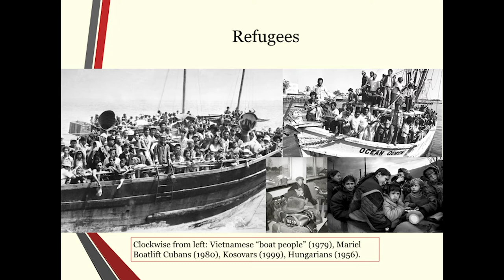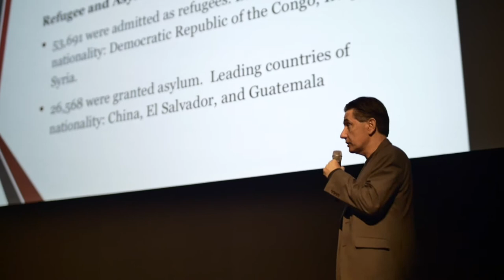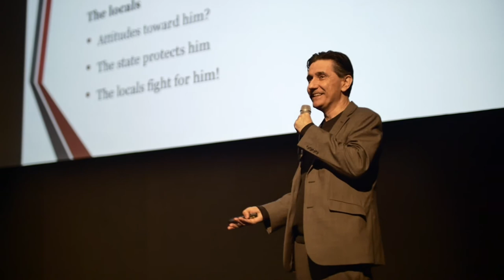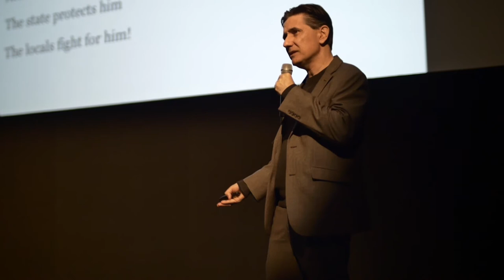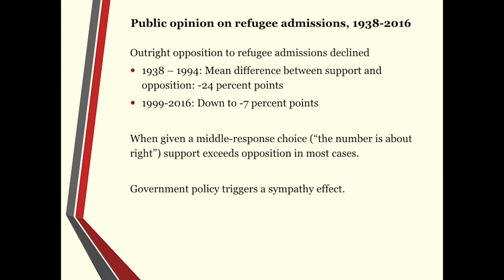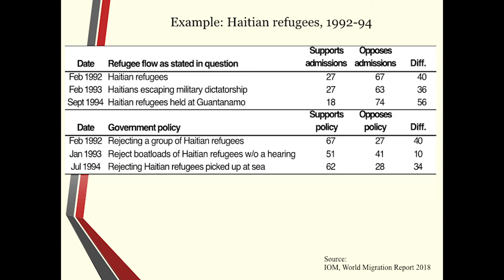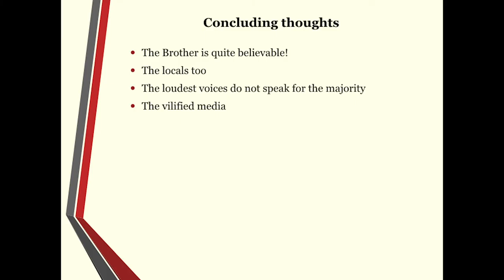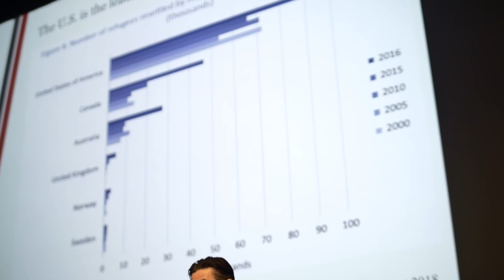Alienation: The psychological impacts of otherness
Science On Screen® brings you to the Belcourt Theatre in Nashville, TN for a screening of The Brother From Another Planet.

Sociologist Mariano Sana discusses the sociological and psychological implications of "otherness" and integration in the immigrant experience.